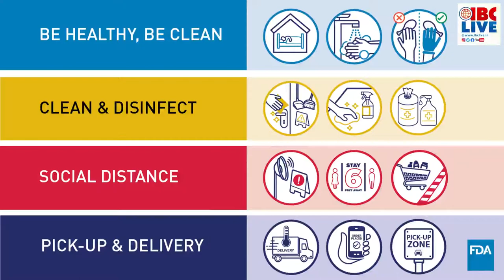IBC 20 20 News Bulletin 15 02 21 Morning